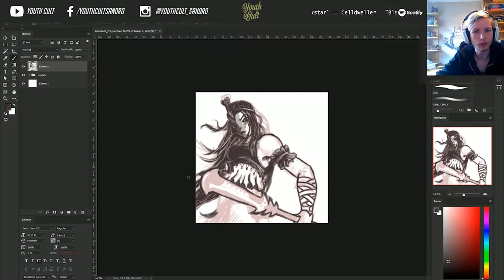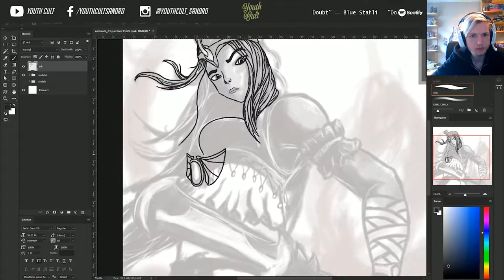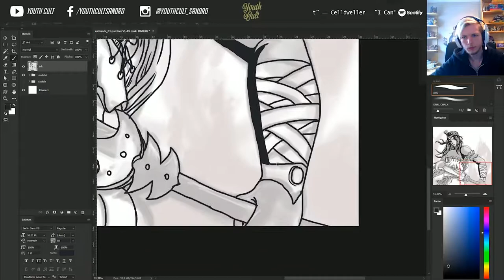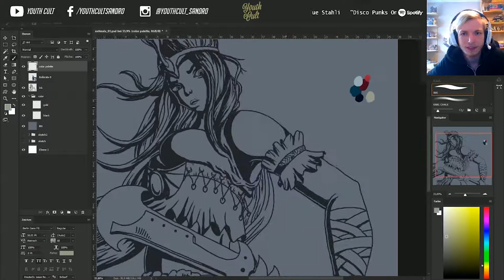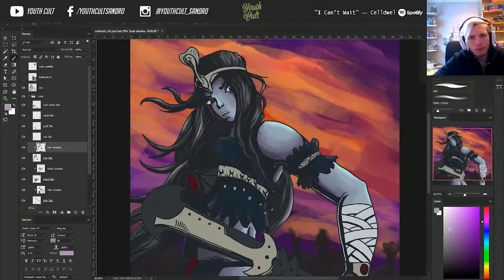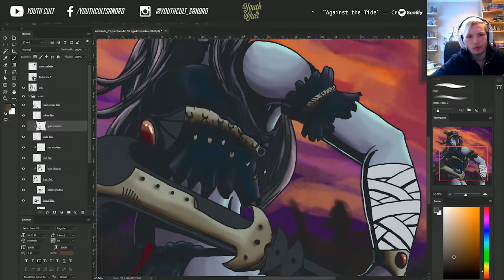Neferata, the Blood Queen (Warhammer) | TIMELAPSE ART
My name is Sandro "Sullivan" Samardzic and I'm a freelance graphic designer & artist from south germany. If you are interested in my work and want me to create something for you, just hit me up via the links seen above.

And also, have a nice day! :)